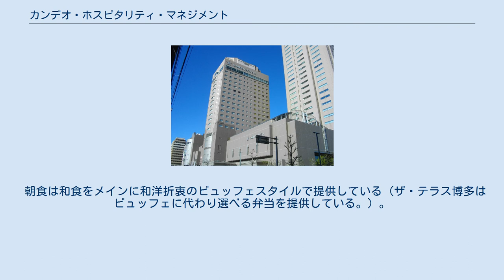カンデオ・ホスピタリティ・マネジメント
株式会社カンデオ・ホスピタリティ・マネジメントは、ビジネスホテルの開発・運営業務を行う会社である。
 カンデオホテルズ千葉（千葉ポートスクエアホテル棟） ただ寝るだけのビジネスホテルでもなく、高すぎて使いにくいシティホテルでもない新しい業態の「ワンランク上のスタイリッシュホテル」として2007年9月にカンデオホテルズ大津熊本空港店／菊陽熊本空港店をオープン。
 「カンデオ」の由来はラテン語で「（光）輝く」という意味で、2007年の一号店オープンからわずか3年間で全国9か所に急速に展開した。
 当初は地方都市での出店を中心としていたが、2010年4月の上野公園（東京都台東区）開業を皮切りに、2011年4月のザ・テラス博多（福岡県福岡市）開業、2013年1月の千葉（千葉県千葉市）開業と大都市圏での出店を進めている。
 近年ではJR西日本不動産開発・森ビル・NTT都市開発・東京建物・東急不動産等といったデベロッパーが建設する再開発施設のテナントとして入居するケースが増加している。
 2020年9月現在で国内23店舗を運営している。
 2017年7月には大阪に同ホテル最多の客室数を誇るカンデオホテルズ大阪なんばが、更に同年8月にはユニバーサル・スタジオ・ジャパンに程近く、ユニバーサルシティ駅前に新ブランドであるTHE SINGULARI HOTEL & SKYSPA at UNIVERSAL STUDIOS JAPANが開業した。
 施設の特徴としては、最上階にスカイスパ（サウナ・水風呂・展望露天風呂・大浴場）を完備し（上野公園、ザ・テラス博多にスカイスパは無い。）、客室は15㎡を基準として広めのダブルルーム・ツインルームを主体とした構成で居住性を高めている。
 朝食は和食をメインに和洋折衷のビュッフェスタイルで提供している（ザ・テラス博多はビュッフェに代わり選べる弁当を提供している。）。
 ソウルやモスクワ、ジャカルタへの出店も計画中である。